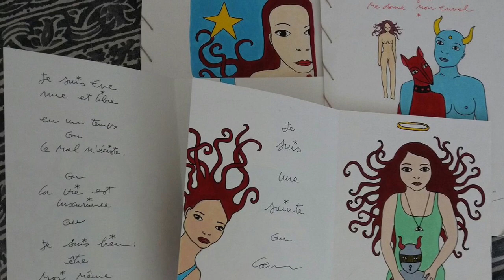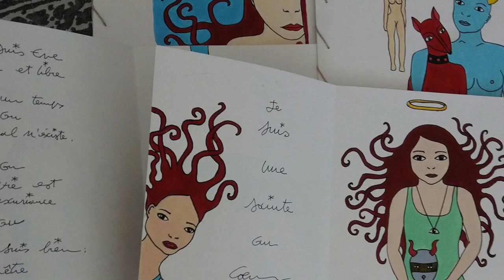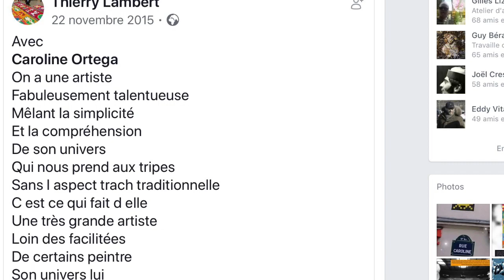Caroline Ortega Art Singulier